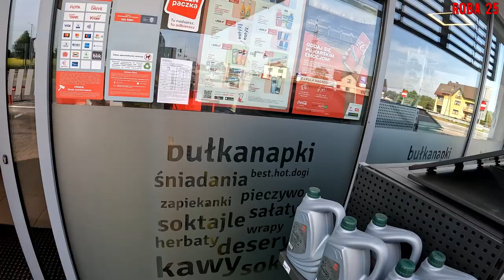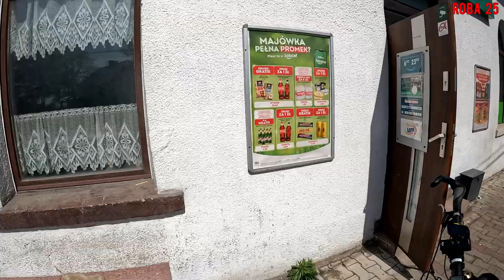Na pizzę do Połomii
Rajza na pizzę do Połomii i nie tylko.